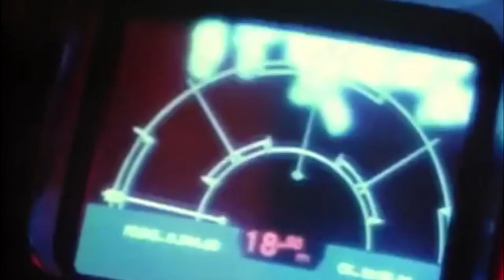Aliens Theatrical Trailer (1986) - Throwback Thursdays on Movie Gods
THROWBACK THURSDAYS!!!
Check out these rare and unique ORIGINAL teasers and trailers from awesome movies of the 80's, 90's and sometimes early 2000's. Something about the trailers that were originally used for old movies... there's a cheesiness to them that seems to escape modern trailers.

Aliens is a 1986 American science fiction action film written and directed by James Cameron, produced by Gale Anne Hurd and starring Sigourney Weaver. The second installment in the Alien franchise, it follows Ellen Ripley (Weaver) as she returns to the moon where her crew encountered the hostile Alien creature, this time accompanied by a unit of space marines. Additional roles are played by Carrie Henn, Michael Biehn, Paul Reiser, Lance Henriksen, Jenette Goldstein, William Hope, Al Matthews, and Bill Paxton.

Gordon Carroll, David Giler, and Walter Hill of Brandywine Productions, who produced the first Alien (1979) and its later sequels, served as executive producers. They were immediately interested in a sequel to Alien, but the new management at 20th Century Fox postponed plans until 1983. Brandywine picked Cameron to write after reading his script for The Terminator (1984); when that film became a hit, Fox greenlit Aliens with Cameron as director and a budget of $18 million. It was filmed in England at Pinewood Studios and a decommissioned power plant in Acton, London.

Aliens was released on July 18, 1986, and grossed $180 million worldwide. It was nominated for seven Academy Awards, including a Best Actress nomination for Sigourney Weaver, winning Sound Effects Editing and Visual Effects. It won eight Saturn Awards (Best Science Fiction Film, Best Actress for Weaver, Best Supporting Actor for Paxton, Best Supporting Actress for Goldstein, and Best Direction and Best Writing for Cameron), and a Hugo Award for Best Dramatic Presentation. Empire magazine voted it the "Greatest Film Sequel of All Time". Aliens was the seventh-highest-grossing film of 1986 in North America. Alien 3 was released in 1992, with Weaver reprising her role as Ripley and Henriksen as Bishop.

Cast
Sigourney Weaver as Ellen Ripley: A Warrant officer and the sole survivor of an alien attack on her ship, the Nostromo
Michael Biehn as Corporal Dwayne Hicks
Paul Reiser as Carter J. Burke: A Weyland-Yutani Corporation representative
Lance Henriksen as Bishop: An android serving aboard the Sulaco
Carrie Henn as Rebecca "Newt" Jorden: A young girl living in a human colony on exomoon LV-426
Bill Paxton as Private Hudson
William Hope as Lieutenant Gorman: The Marines' inexperienced commanding officer
Jenette Goldstein as Private Vasquez
Al Matthews as Sergeant Apone: One of the Marines' commanding officers.